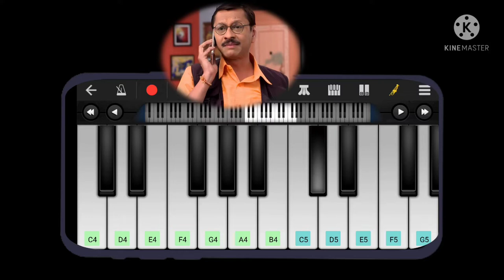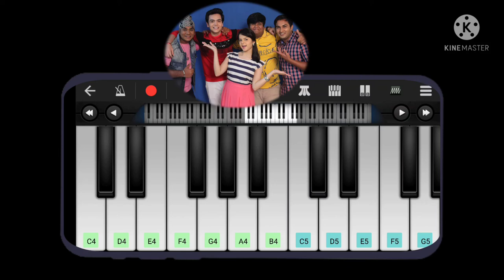TMKOC Popatlal and Tapu Sena BGM on Walkband